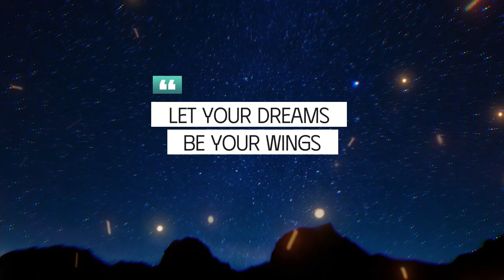Let your Dreams be your wings | Zen Tune Key Music for Relaxation & Inspiration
Welcome to your go-to spot for Zen Tune Key Music! 🎶✨

Dive into a world of motivating, relaxing, and inspiring tunes – the perfect soundtrack for your chill moments. 🌿 Hit play, unwind, and let the good vibes roll. 🌈🔔

Video by Pfüderi from Pixabay